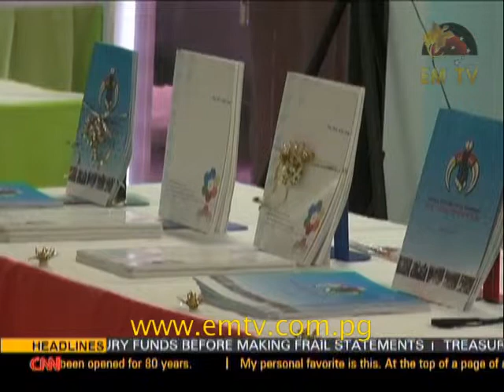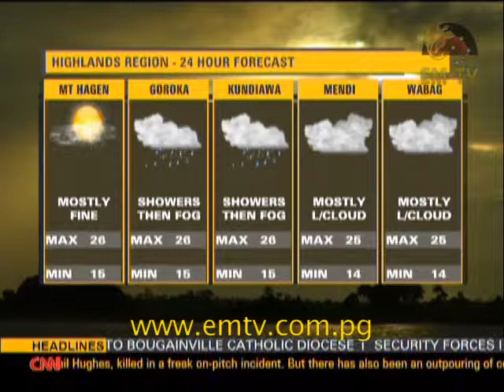News Replay - 30th November 2014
Government focuses on securing investment dollars at Sydney conference, Finance minister James Marape clears numbers on DSIP payments and the cost of services report launched.